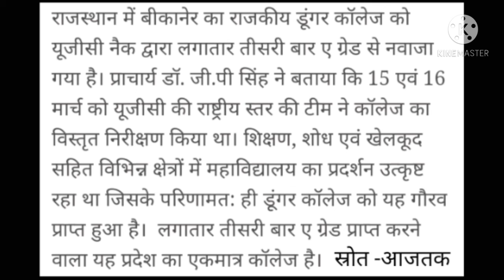राजस्थान के कॉलेज को मिला A ग्रेड तीसरी बार ||UGC ने इस कॉलेज की तारीफ़ की||by A.k.Rastogi Sir